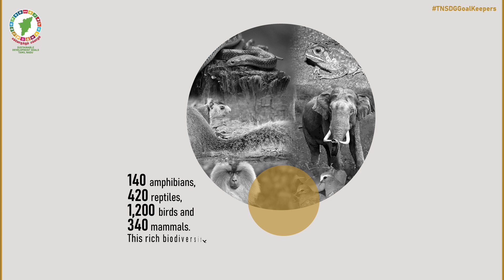Diverse Biodiversity of Tamil Nadu | World Wildlife Day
It is crucial to understand and appreciate the biodiversity of our land and be compassionate with the wildlife to maintain balance in the ecosystem.